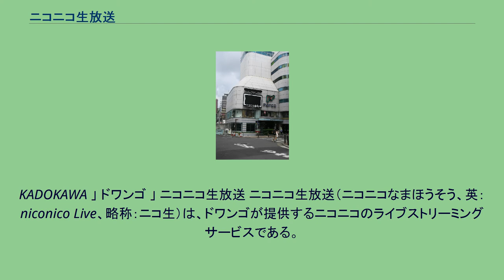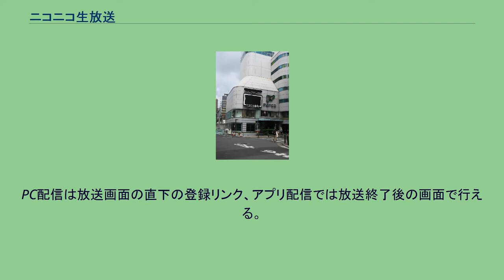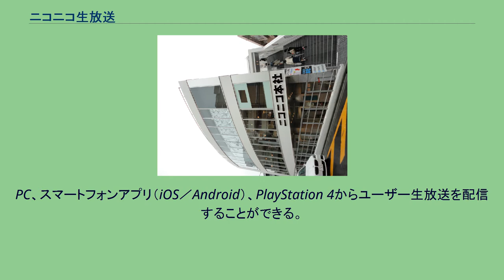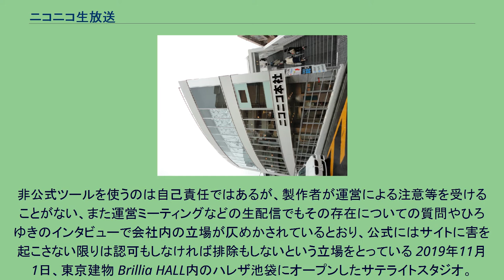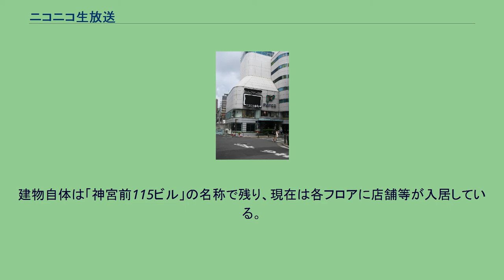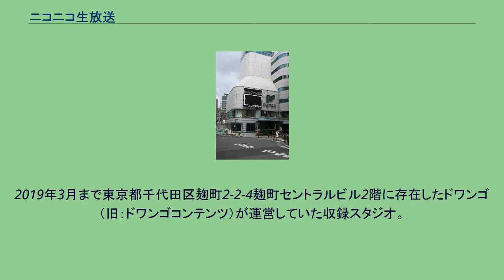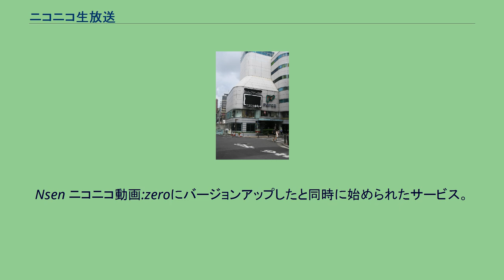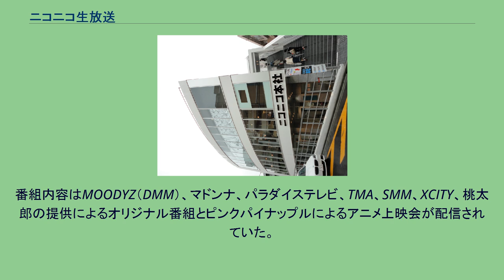ニコニコ生放送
KADOKAWA 」 ドワンゴ 」 ニコニコ生放送 ニコニコ生放送（ニコニコなまほうそう、英：niconico Live、略称：ニコ生）は、ドワンゴが提供するニコニコのライブストリーミングサービスである。
サービス名に生放送とあるが、これは放送法に基づく放送ではなく、インターネット配信を示す。
ニコニコ生放送は、 に分けられている。
チャンネルおよびユーザー生放送は30分毎の枠に区分けされており、放送終了1分前を除き延長を行うことで1回ごとに30分の連続配信が可能(一般会員のユーザー生放送は不可)。
チャンネル生放送は最大24時間、ユーザー生放送は最大6時間まで延長できる。
それ以上の配信は、配信枠の取り直しや予約が必要になる。
また、あらかじめ配信を予定するページ枠を設置することもできる(一般会員(要放送30分以前)含むタイムシフトの事前予約が可能、開始時間設定は5分刻みで可能)。
その上でさらに細かい配信形態に分かれている。
配信するチャンネルおよびニコニコミュニティ、ユーザーをフォローすることで、番組配信の予約ページ作成や番組配信の開始の通知が受け取れる。
配信中の番組および配信予定番組はフォロー中の番組の一覧から確認することも可能。
PC・スマートフォン(インターネットブラウザ他)、スマートフォンアプリ（iOS／Android）、PlayStation 4から視聴することが可能。
ユーザー生放送での番組の同時視聴者数に上限はない 追っかけ再生機能 生放送中の番組を過去の時点にさかのぼって視聴できる機能（プレミアム会員限定）。
仕様はタイムシフト機能に近い。
さかのぼれる時間はどの時間でも可能だが、手入力で追っかけ再生の時間を指定する場合、現放送時間の30秒以内の時間からは直接開始はできない。
タイムシフト機能と同様に、追っかけ再生中は再生速度の倍速・減速が可能。
コメント入力など一部の機能が制限される。
放送が終了した場合、その時点で追っかけ再生も終了する。
タイムシフト機能 生放送終了後でも、タイムシフト視聴を許可している番組限り、タイムシフト公開期間内であれば放送を視聴できる機能。
基本的に、生放送終了直後から7日後の23時59分59秒までタイムシフトの公開期間が設けられているが、公式配信者側の設定により期限の自由設定も可能。
公式生放送はタイムシフト機能を利用する「視聴権」が設定されており、下記のいくつかの形式に分かれている。
視聴権を使用した時間を起点に、放送時間分＋24時間を合算した再視聴期限まで再視聴可能。
視聴権使用時点で再視聴期限がタイムシフト公開期間を上回る場合は延長される（2022年での改修にて視聴権使用後の再試聴期限は、番組自体の公開期間が優先される予定）。
視聴権は1度しか使用できず、視聴権使用後にタイムシフト予約表から削除すると再視聴期限内でも再予約および再視聴不能になる。
タイムシフト公開期間内であれば何度でも再予約、再視聴が可能。
タイムシフト予約画面では「タイムシフト公開中」と表示され、予約一覧では「期限中、何度でも視聴できます」と表記される。
視聴権を利用しても期限は上書き延長されない。
一般会員でも事前予約なしタイムシフトが可能なアーカイブ形式（タイムシフト予約画面を経ず、直接視聴画面になる）。
事前に予約した場合は、予約一覧に「いつでも視聴可能になりました」と表記される。
公開期間は2に沿う。
1、2に関してタイムシフト期間が設定されていない場合は、それぞれの視聴権利用に沿う処理が行われる。
公式生放送は上記の3ついずれかが設定されている。
アニメの配信などでは1.、ニュース関連は3.など、放送内容に応じて設定している。
ユーザー生放送は放送終了日を基準に1週間、チャンネル生放送は1週間から3週間までタイムシフト期間が設定される。
視聴権の利用は2に沿う。
また、タイムシフトが設定されている場合、配信者側のみ放送の映像及び音声データをダウンロードすることができる(コメントは引き継がない)。
タイムシフト中は再生速度の可変が可能。
ただし、アンケート機能・放送ネタなど一部の機能が反映されなくなる。
一般会員は、番組開始30分前までの事前予約が必要である（上記公式生放送のアーカイブ形式を除く）。
プレミアム会員は事前予約なく、生放送終了後に視聴できる。
タイムシフトの最大予約数は一般が10番組、プレミアムが100...